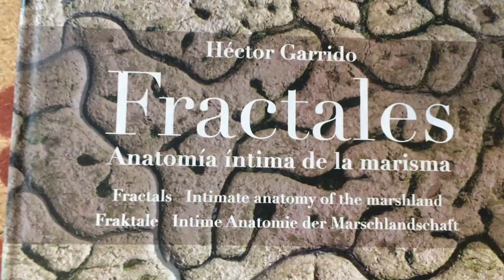Fractales, by Héctor Garrido: a very special book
Give a very special book? ... Fractals, intimate anatomy of the marsh, by Héctor Garrido
¿Regalar un libro muy especial?... Fractales, anatomía íntima de la marisma, de Héctor Garrido